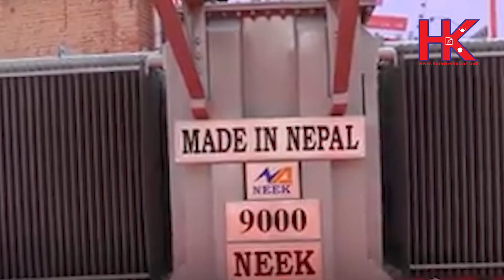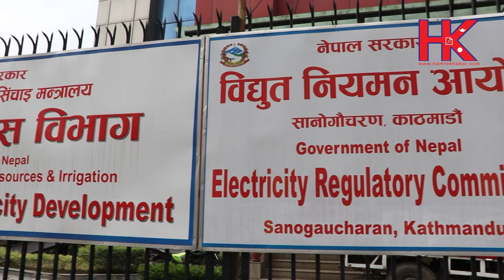हिमालयन हाईड्रो एक्सपो २०२४ राष्ट्रपतिले गरे उद्घाटन